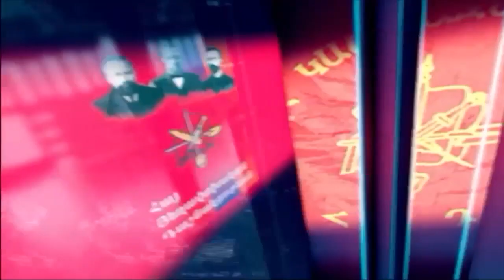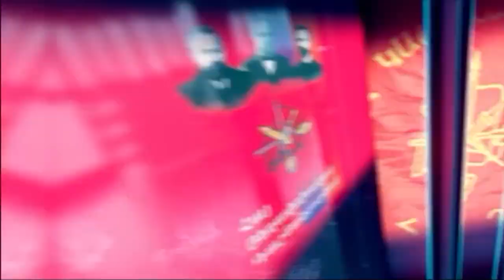Araqelutyun With Balabek Barsamyan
Հանդիպում ՀՀ բասկետբոլի ֆեդերացիայի գլխավոր քարտուղար,Արթուր Նազարյանի հետ։